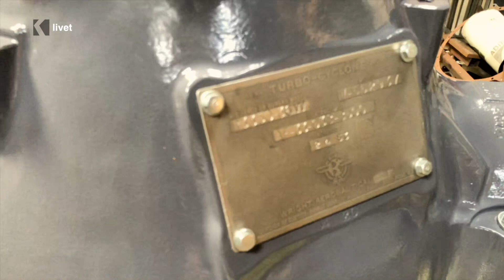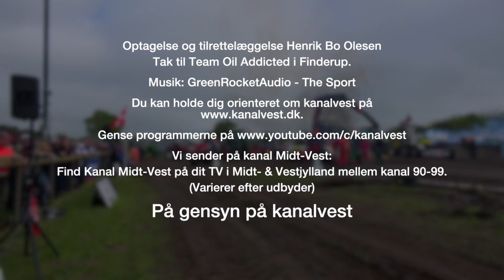Team Oil Addicted del 19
På værkstedet hos Team Oil Addicted skrider arbejdet frem, på trods af at Dennis er blevet opereret. Nu begynder arbejdet med at samle og justere det helt nye tændningssystem på 2500 kg. traktoren.